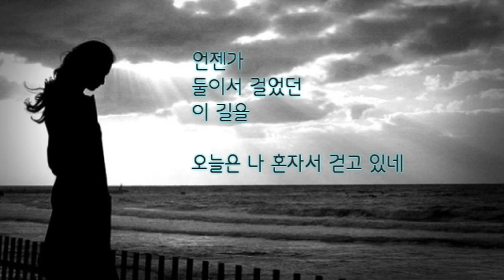부르지마[가사] 7회 연속듣기-김목경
부르지마 김목경